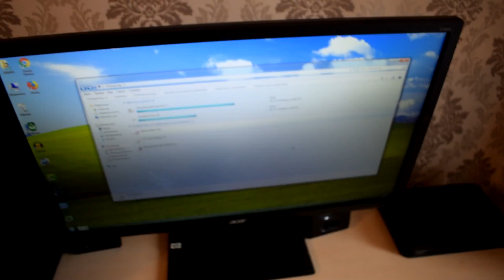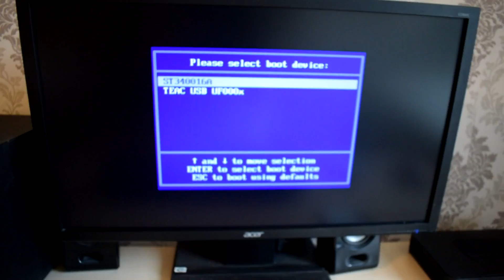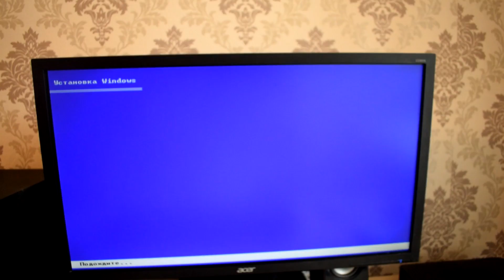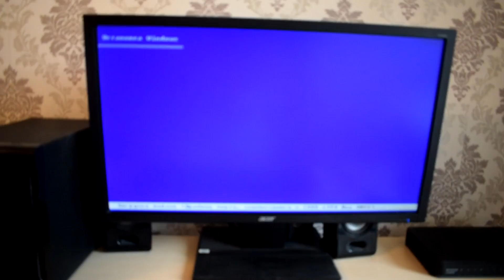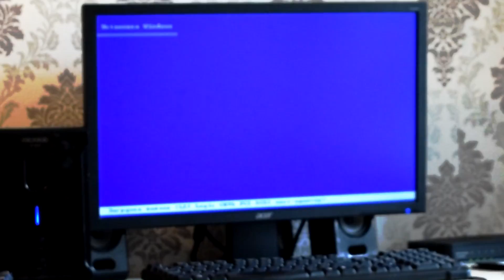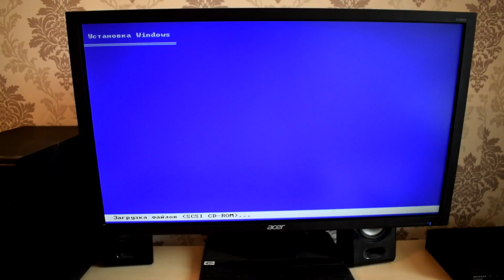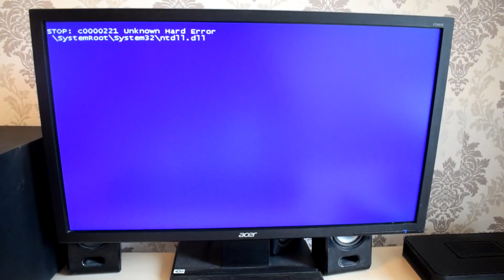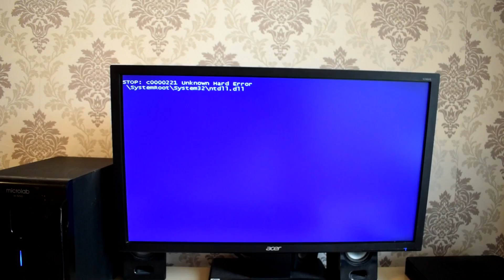Установка Windows XP С ДИСКЕТ на современный компьютер Часть 2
Установка Windows XP С ДИСКЕТ /Магнитных дисков
Дисковод для гибких дисков - дискет, в современном компьютере встречается редко. Тем не менее, у многих пользователей компьютеры не самые новые, или же в них «на всякий случай» встроен дисковод такого типа. Считается, что эти носители информации давно устарели, однако в некоторых ситуациях бывает необходимо загрузиться с дискеты. Также бывают случаи, когда проведение некоторых операций возможно только при помощи дискет.
Создание загрузочной дискеты ОС Windows версии ХР может потребоваться для последующей установки.Дискеты являются довольно ненадежным и устаревшим носителем информации. Очень часто случаются ситуации, когда копия файла находится на магнитном диске, а он отказывается функционировать, либо файлы на дискете просто не открываются.Мне необходимо создать 6 таких загрузочных дискет Windows XP.
Windows XP SP0 Professional Установочные дискеты.
Загрузочные дискеты для установки русской версии Windows XP SP0 (шесть штук). Дискета номер три пересобрана вручную из-за повреждённого оригинального носителя